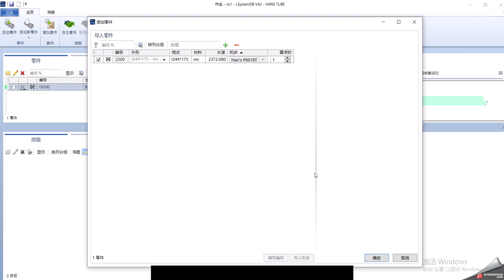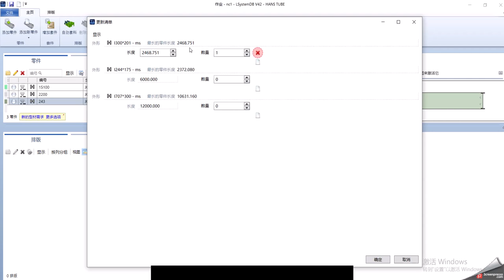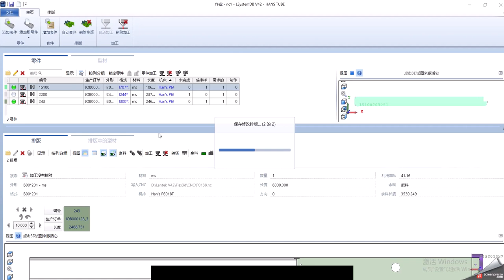Import Tekla .nc1 file to Lantek